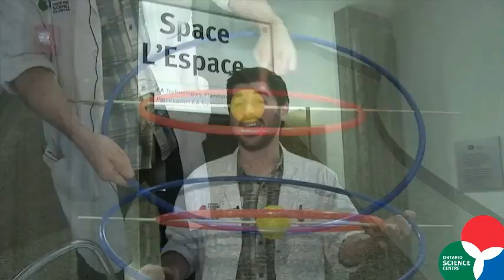Transit of Venus 2012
It's your last chance in this lifetime to see one and you can view it safely at the Ontario Science Centre on June 5 at 5.30 pm. Astronomer Jesse Rogerson explains the science behind the wonder.